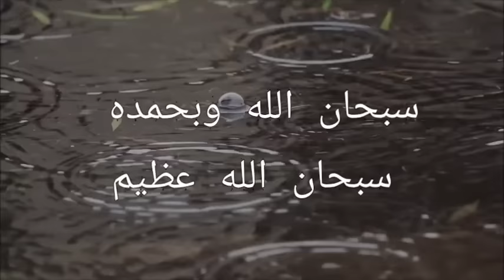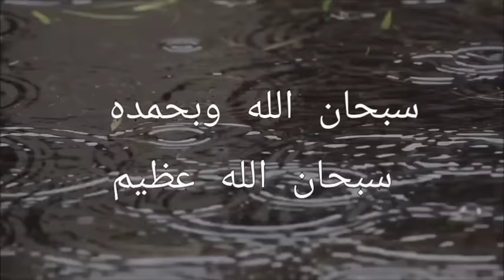sübhanallahi ve bihamdihi sübhanallahil azim - 100x - سبحان الله وبحمده سبحان الله عظيم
sübhanallahi ve bihamdihi sübhanallahil azim

سبحان الله وبحمده سبحان الله عظيم

100 tekrar

Ebû Hüreyre'den: Peygamber Sallalla­hu Aleyhi ve Sellem şöyle buyurdu:

"İki söz vardır ki onlar dile hafiftir­ler, terazide ağırdırlar; Rahman olan Allah'a sevimlidirler, bunlar: Sübhânellâhi ve bihamidihî, Sübhânellâhil'azîmi. ("Allah'a hamd ederek O'nu noksanlıklardan tenzih ederim, Yüce Al­lah'ı tenzih ederim"). (Buhari, Kitâbu'd-Daavât, 65)